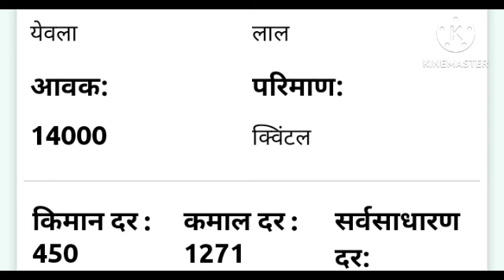कांदा बाजार भाव दिनांक 14 फेब्रुवारी 2024 | Kanda bajar bhav today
aajche Kanda bajar bhv
kanda market
kanda bhav
pune kanda bhav
आजचे कांदा बाजार भाव
पुणे बाजार भाव आजचे
लासलगाव बाजार भाव आजचे
कांदा भाव